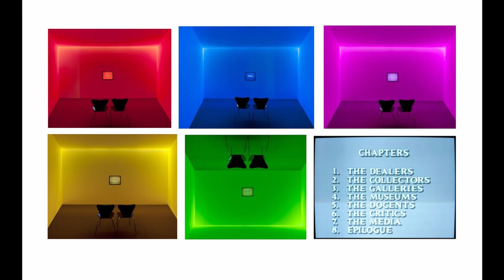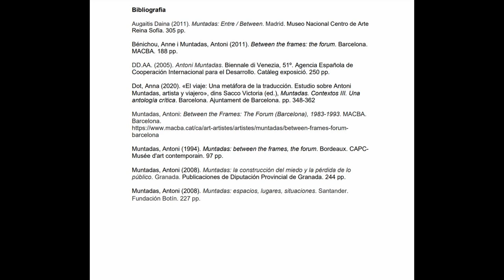46. Instal·lació multimèdia: Antoni Muntadas: Between the frames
Una breu introducció i descripció de la instal·lació Between the frames d'Antoni Muntadas. Forma part d'un resum d'Història de l'Art i d'una primera aproximació a l'anàlisi d'obres d'art.